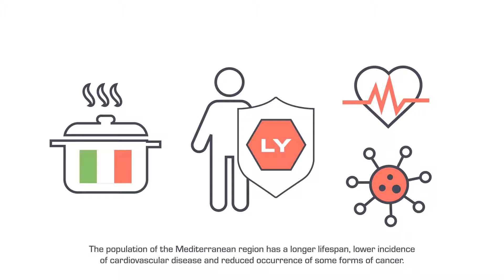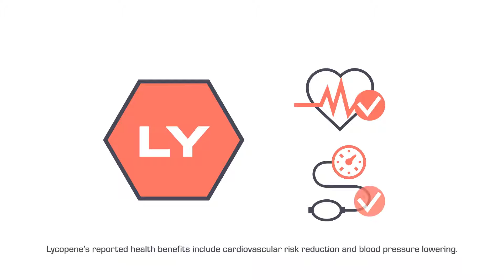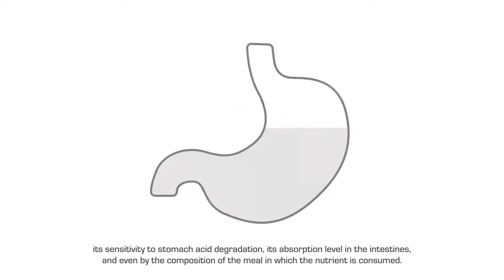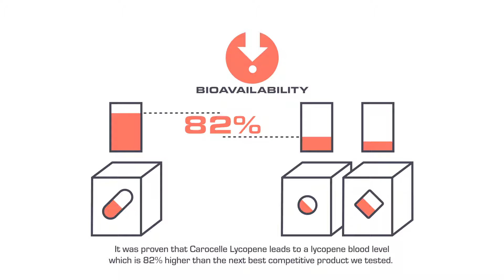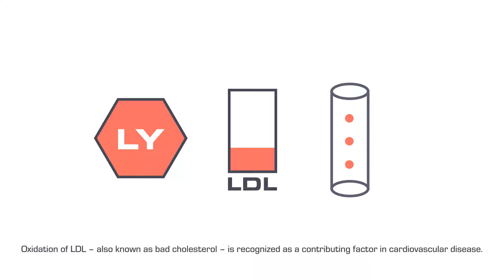Carocelle® - best in class supplement with cardio protective & longevity promoting properties.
In many supplements the bioavailability of the active substance can be as low as 5-10%.

This is why Carocelle® technology was created - to solve the problem of low bioavailability of lycopene and other carotenoids.

It was proven that Carocelle® Lycopene leads to a lycopene blood level which is 82% higher than the next best competitive product we tested.